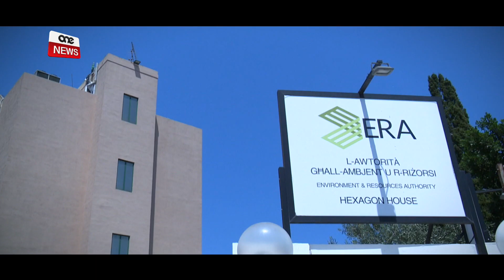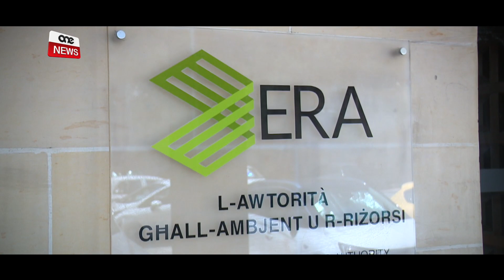IDENTIFIKATI SPEĊI PROTETTI ĠODDA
ONE.COM.MT • Qroll il-Glabru, il-Madriporta tal-Għajn, Sawt il-baħar u d-Dubbiena t’Għawdex. Forsi ismijiet strambi u ġodda għal ħafna iżda dawn huma wħud mill-ispeċi li fl-aħħar ġimgħa kienu inklużi fil-lista ta’ speċi protetti mill-Awtorità għall-Ambjent u r-Riżorsi.